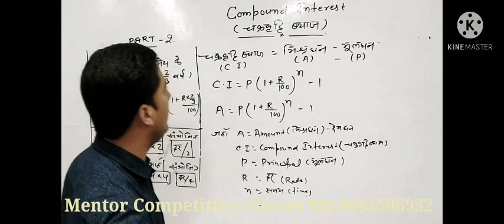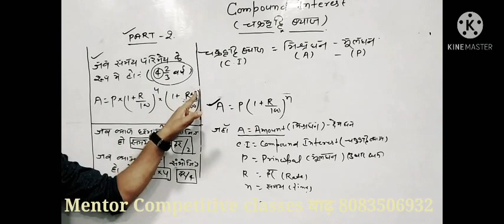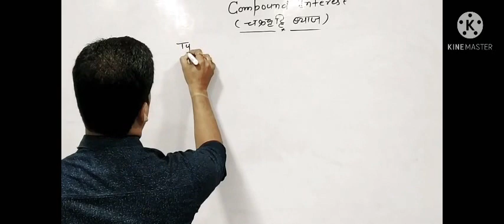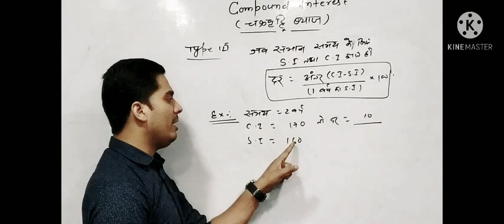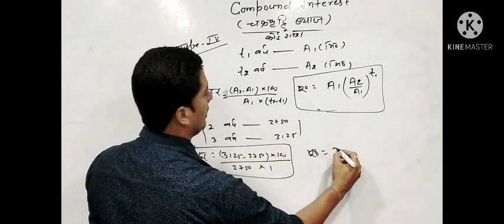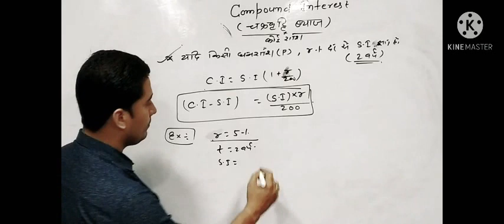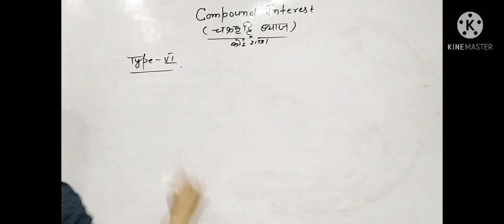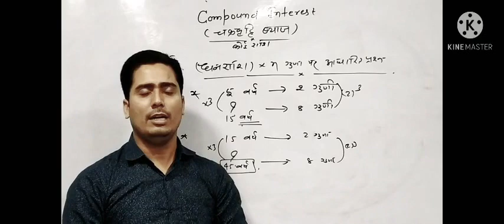Compund interest Mentor Competitive classes बाढ़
Dhananjay kumar director of mentor competitive classes बाढ़